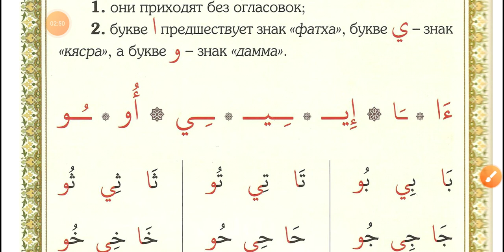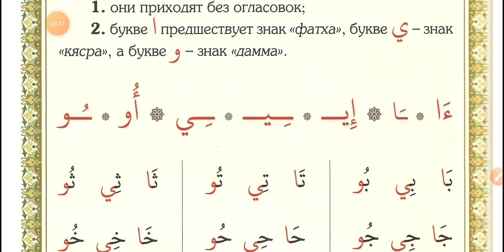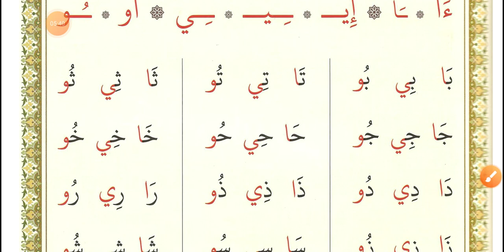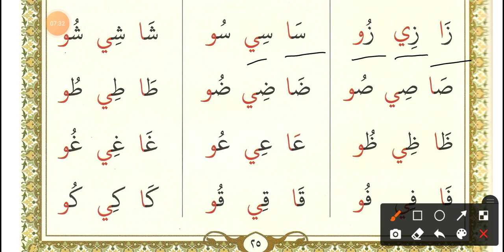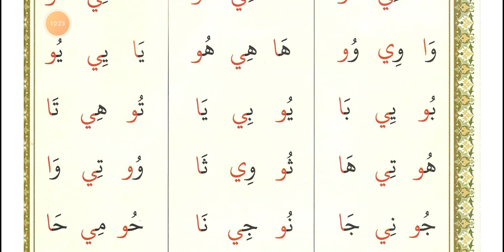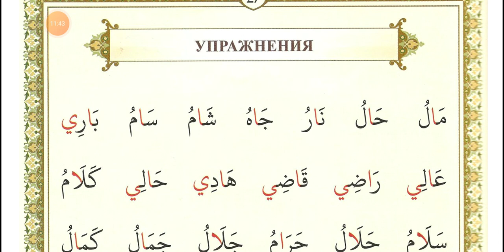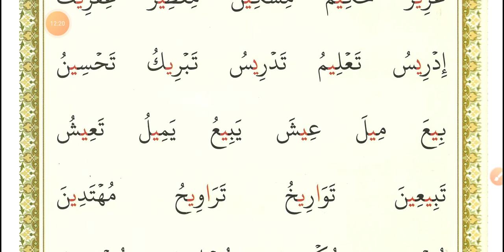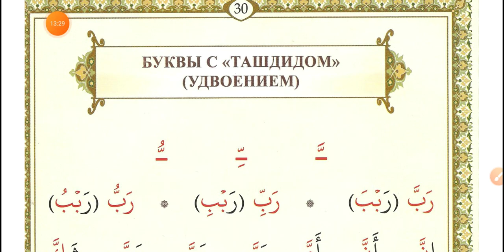1/13. Правила чтения Корана (ТАДЖВИД)